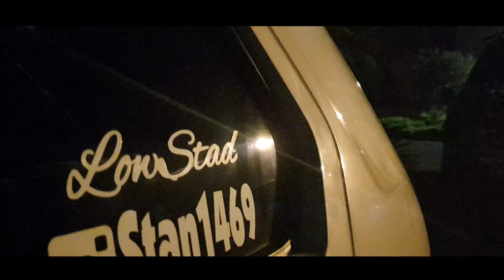PCG Motorsport Car meet 2019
So we met up with the guys from PCG Motorsport for a car meet. This is a video of the night. Hope you all enjoy and a huge thank you to all my current and new subscribers you guys are amazing.